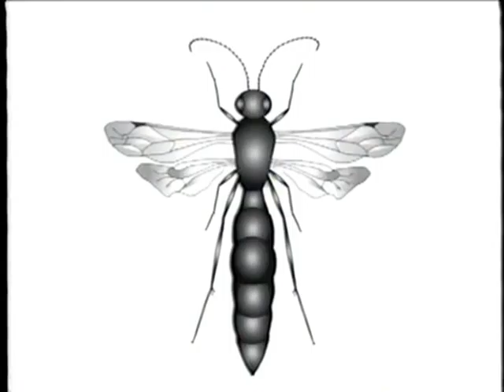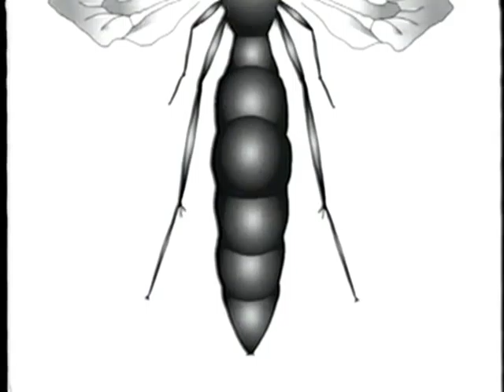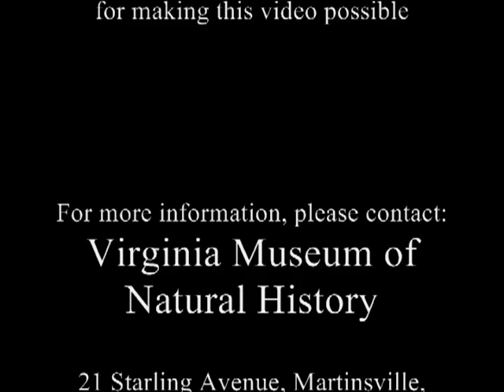Video from the 1990s featuring the work of Dr. Richard Hoffman, 1927-2012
This video highlights the work of Dr. Richard Hoffman, curator emeritus of recent invertebrates at VMNH. Dr. Hoffman passed away on June 10, 2012.